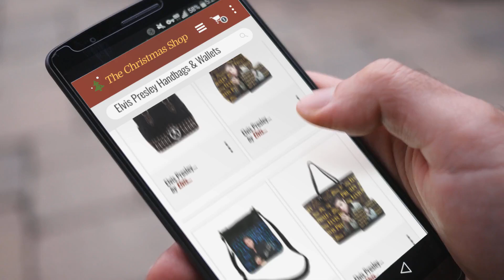Top 10 Elvis Presley Handbags & Wallets Gift Ideas / Countdown To Christmas 2018!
New! 2019 Black Friday / Cyber Monday Women Wallets Deals and Updates.

Black Friday / Cyber Monday Elvis Presley Around Zip Closure Wallet (All Pink) by Elvis Presley

Black Friday / Cyber Monday Elvis Presley Medium Purse Wallet Set, Signatures by Elvis Presley LuxeBag

Black Friday / Cyber Monday Elvis Presley EB91 Blue Cross Body Bag by Elvis Presley

Black Friday / Cyber Monday Elvis Presley Signatures Large Purse Wallet Set, Tote Style (Black) by Elvis Presley

Black Friday / Cyber Monday Elvis Presley Signature Product Women's Elvis Presley EV91 Top Zip Handbag,Black by Elvis Presley

Black Friday / Cyber Monday Elvis Presley Handbag(14"x11") with Metal Studs (Black/Brown) by Elvis Presley LuxeBag

Black Friday / Cyber Monday Elvis Presley Medium Purse, Smiling ELVIS (Black NY) by Elvis Presley LuxeBag